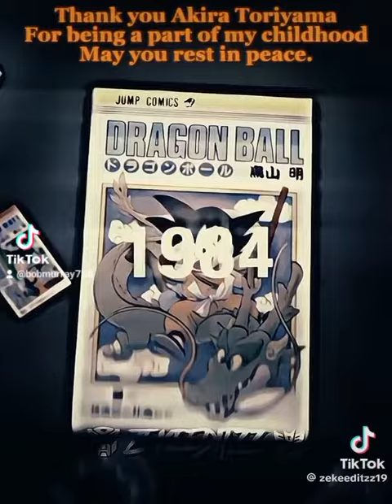Thank you Akira toriyama legend tribute song